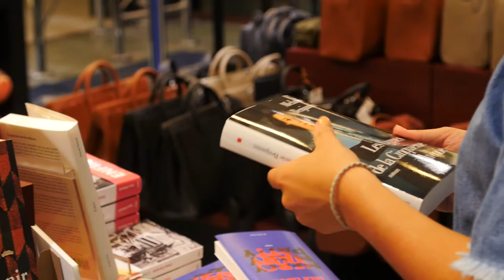L'unique magasin Le Parchemin à la station Berri-UQAM | Montreal.TV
Le Parchemin est le magasin phare de la station de métro Berri-UQAM à Montréal.  On y retrouve bijouterie, librairie et une sélection d'items cadeaux unique en ville.  On peut y faire faire des bijoux sur mesure.  Dans ce reportage, Éric Turcotte et Bertrand Le Diffon.

Reporter: Camille Rowe.